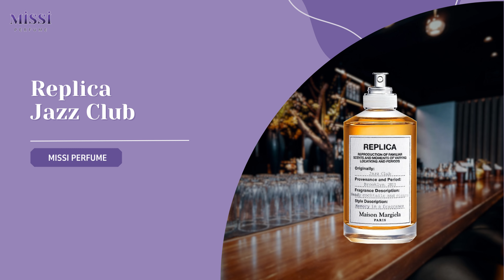(TOP) Những chai nước hoa nam nổi tiếng, bán chạy NHƯNG không nên blind buy | Missi Perfume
Một góc độ khác của Blind buy là mua mà không cần thử, mặc dù bạn đã tham khảo rất nhiều nơi, nhiều reviewer thế nào. Thì vẫn có một số chai Vy Missi cảm thấy bán rất chạy, rất là hot nhưng vẫn có một số điểm cần cân nhắc trước khi quyết định mua em này. Mọi người xem hết video để không mất "tiền oan" nhé~

Timeline:
0:00 Nước hoa Blind Buy
1:23 Top1. Armaf Club De Nuit Intense
3:32 Top 2. Replica Jazz Club
6:57 Top 3. Versace Eros EDT
9:14 Top 4. Mancera Cedrat Boise
10:38 Top 4 nước hoa nam cân nhắc khi mua Blind buy